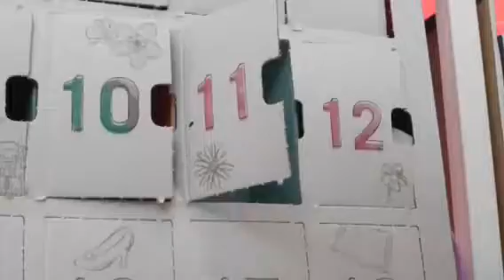Disney Elena Of Avalor Animators Collection Advent Calendar Day 11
In this video Elsa is trying to find the perfect gift for Isabel